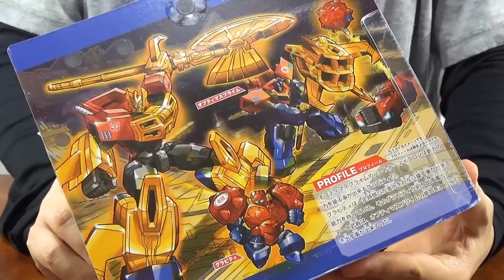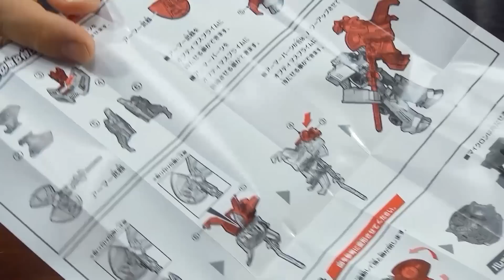【復活の総司令官!】グラビティ＆オプティマスプライム重力アーマー【重武装】 TRANSFORMERS R.I.D.2016 season2 "GRAVITY ARMOR OPTIMUS PRIME"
トランスフォーマーアドベンチャーより、新型のオプティマス！
クロスアップアーマーの大きさがシリーズ最大で大迫力！
聖闘士星矢オーラがますますＵＰ！ｗ